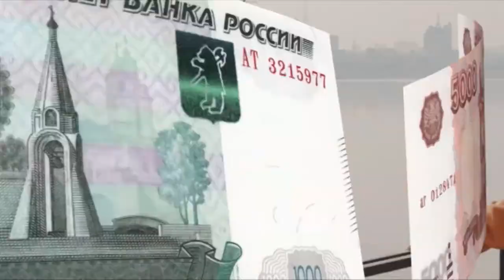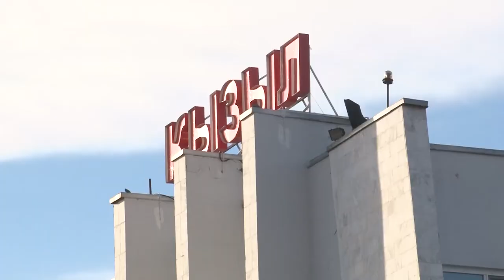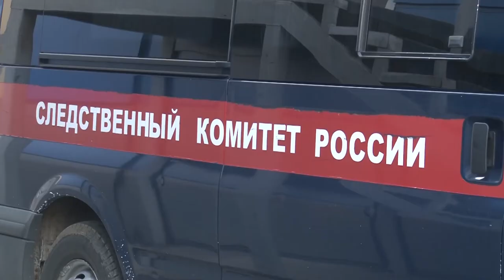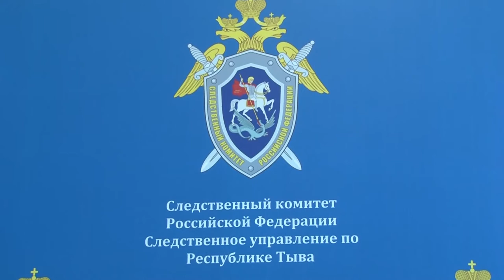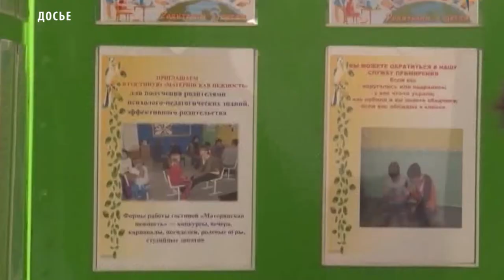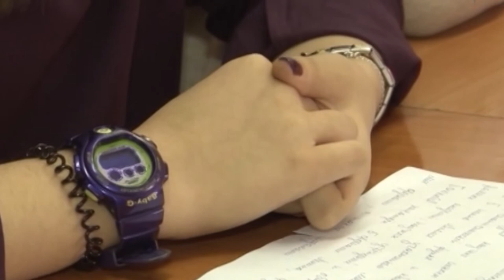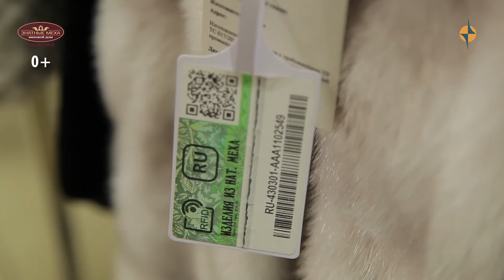НОВОСТИ ТУВЫ 13 11 18